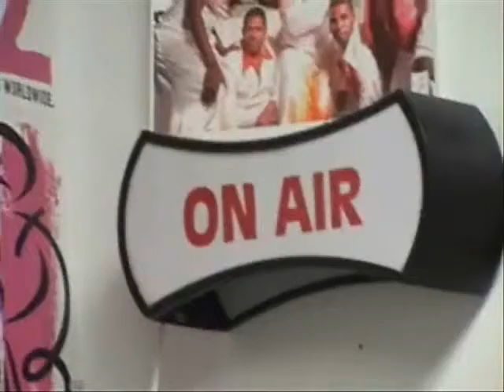The Life of a Hustler: Chico's "Can We Talk Radio" Conclusion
Chico shares his final thoughts about moving forward with a positive mentality.